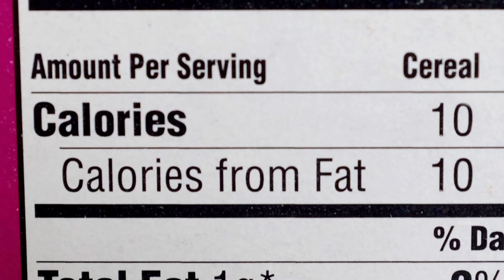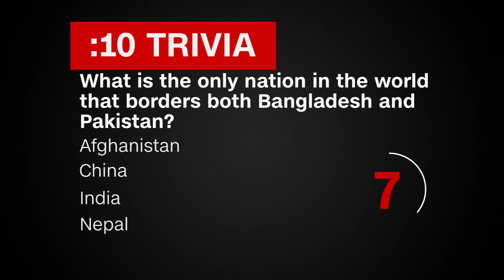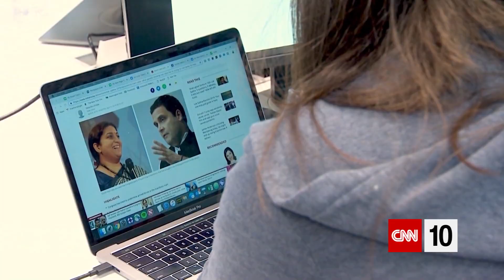North Korea's Food Shortage | May 15, 2019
The United Nations says North Korea is facing a food shortage that could affect 40 percent of the population. India's marathon election is winding down, but the country is still fighting misinformation online. And scientists say the moon is shrinking like a grape shrinks to a raisin. These stories and more are featured today on CNN 10!